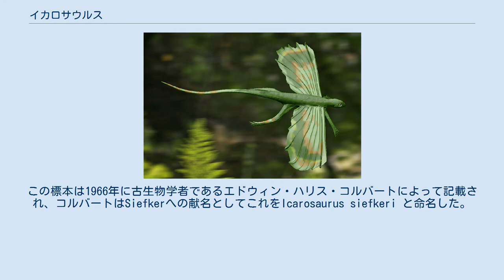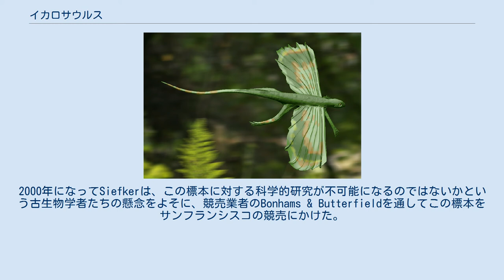イカロサウルス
イカロサウルス (Icarosaurus、 「イカロスの爬虫類」) はアメリカ・ニュージャージー州のLockatong累層下部（ノール階）から発見された、三畳紀後期に生息していたKuehneosauridae（クエーネオサウルス科：仮訳）の絶滅爬虫類。
現生のトカゲ類やムカシトカゲに近縁である。
尾部・肋骨の一部・片方の前脚・後脚の一部が失われた部分的な骨格を基に記載され、体長（頭から肛門まで）はおよそ10cm である。
近縁のクエーネオサウルスのように、皮膚で覆われた非常に伸張した肋骨から成る「翼」を用いて小距離の滑空が可能であった。
これらの滑空用飛膜は膨らんだ上面と凹んだ下面を持つことにより、滑空に適した簡単な翼型を形成していた。
この様な滑空様式はコエルロサウラヴスや現生のトビトカゲでもみられるが、両者共にイカロサウルスとは近縁ではない。
 明確にイカロサウルスに属する唯一の化石は1960年にニュージャージー州のノースバーゲンで、当時十代だったAlfred Siefkerが採石場を探検していた際に偶然に発見された。
Siefkerはその標本をニューヨークのアメリカ自然史博物館の科学者の元に持ち込み、同定と保存作業が行われた。
この標本は1966年に古生物学者であるエドウィン・ハリス・コルバートによって記載され、コルバートはSiefkerへの献名としてこれをIcarosaurus siefkeri と命名した。
 この化石は1980年代後半までアメリカ自然史博物館のコレクションであった。
1989年にSiefkerはこの標本の変換を要求し、その後約10年に渡って彼の個人コレクションとされていた。
2000年になってSiefkerは、この標本に対する科学的研究が不可能になるのではないかという古生物学者たちの懸念をよそに、競売業者のBonhams & Butterfieldを通してこの標本をサンフランシスコの競売にかけた。
この化石は査定価格のわずか半分でしかない167,000ドルでカリフォルニアのDick Spightに売却された。
同年、Spightはこのイカロサウルスの模式標本を寄付することによってアメリカ自然史博物館に返還し、この返還を記念してアメリカ自然史博物館は2000年10月7日からこの標本を公開した。